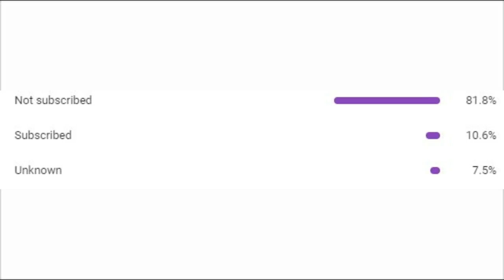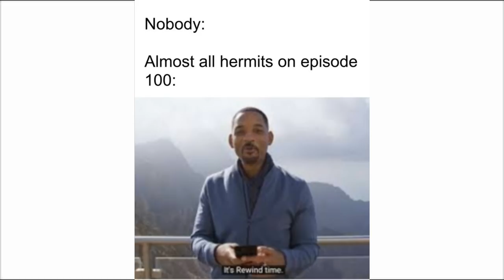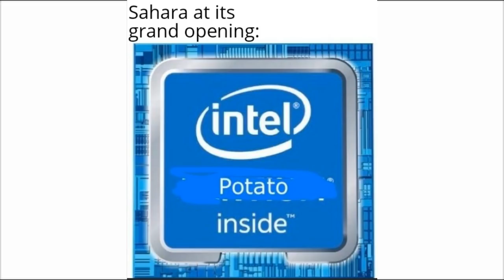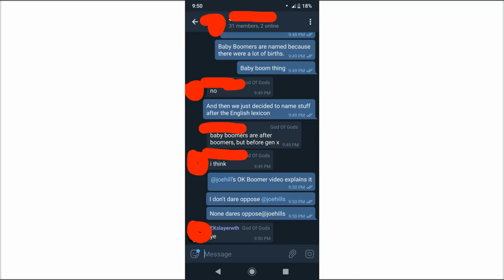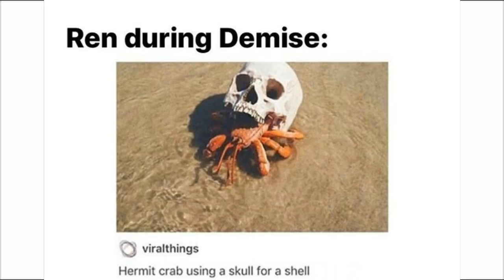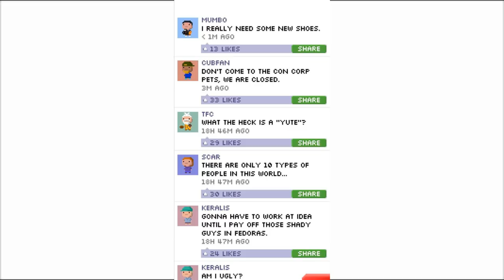The Best HermitCraft Memes V13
🙏 Credit: r/HermitCraft